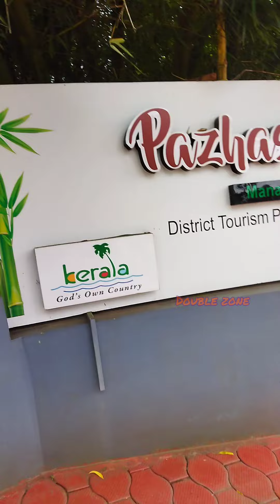വയനാട്ടിലെ പഴശ്ശി പാർക്ക് ഒന്ന് കണ്ട് വരാം ❤️ double zone#12/12/2021